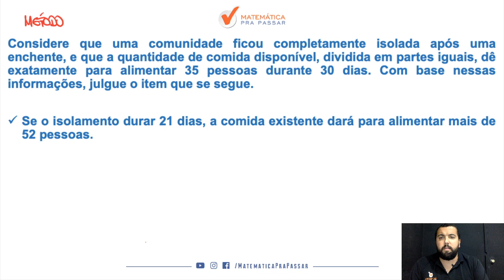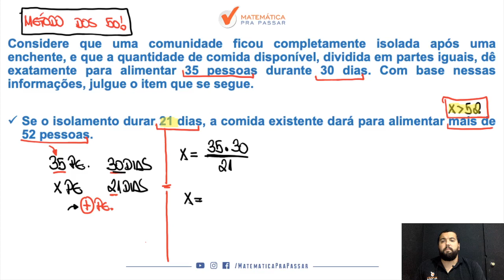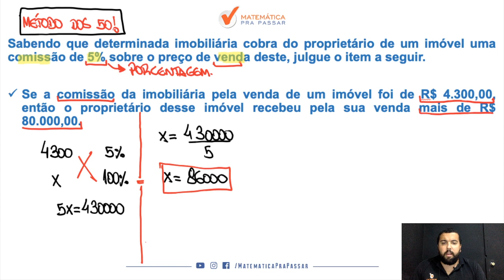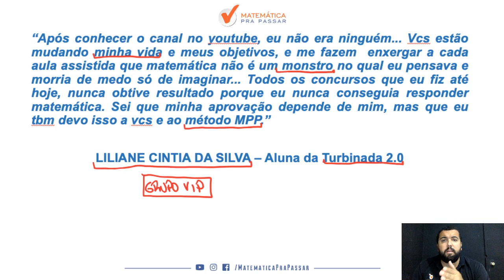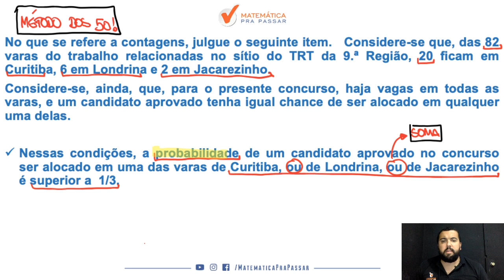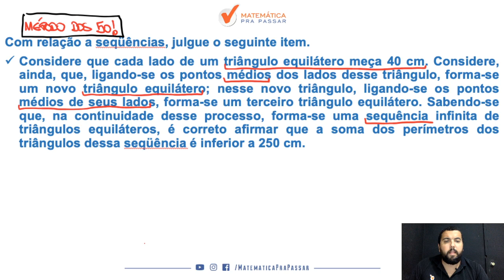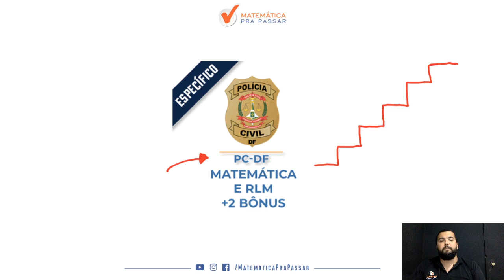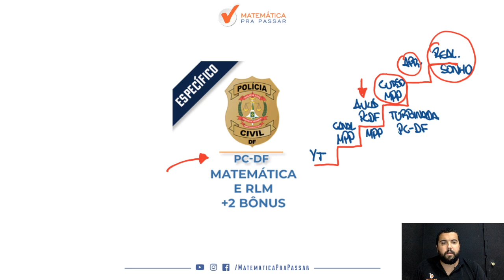Como Estudar Matemática para PC-DF - Parte 18.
Nesse vídeo nosso professor, Renato Oliveira , ensina matemática para a PCDF.

Você irá aprender um Método para estudar e assuntos que eram um bicho papão de forma Simples e Objetiva, mas após essa aula você irá colocar em prática e vai aprender matemática para a PCDF.